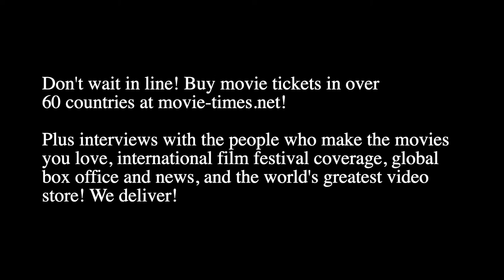Kelly McCormick: NOBODY